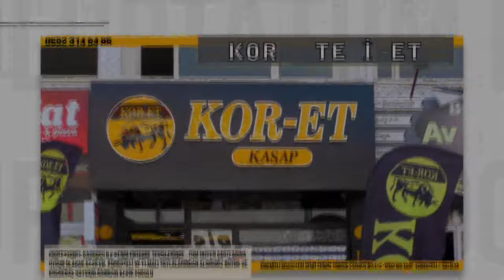ALİ GÜRBÜZ’E BÜYÜK KARŞILAMA